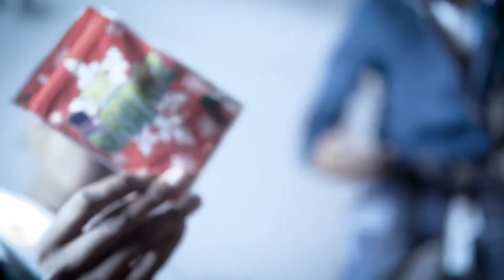Rontae - Exotics (Official Music Video)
SUBSCIBE AND LEAVE A LIKE PLEASE!
SBT (ShotByTheOfficialRiqq)
Shot & Edited by: @officialriqq & @Kashworldproductions
or dm on Instagram to contact